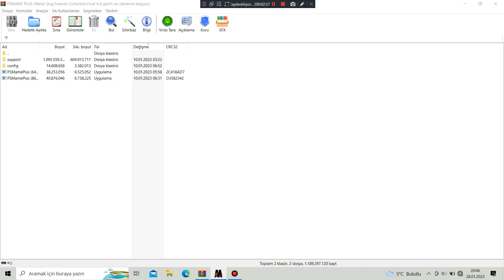Metal Slug X (ROM Hack) Survival [With Cheats] - Episode 10